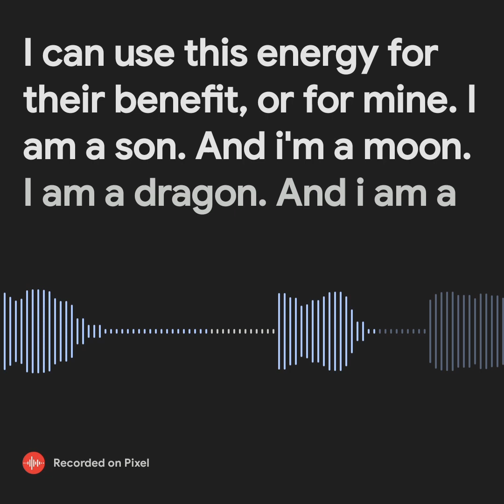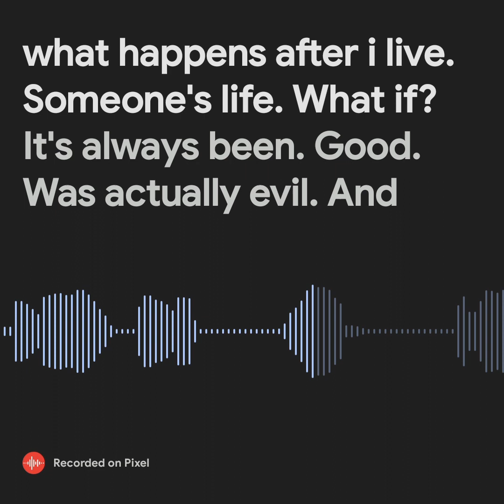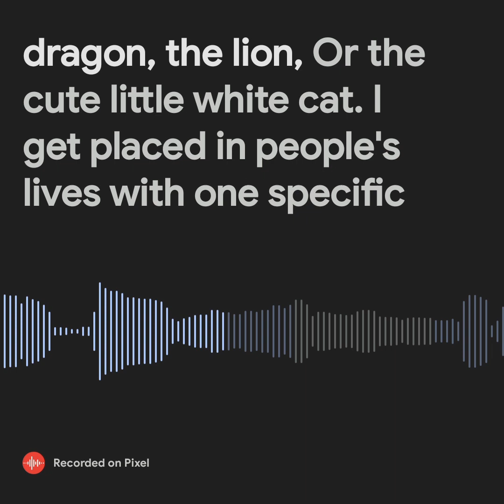the many mes within